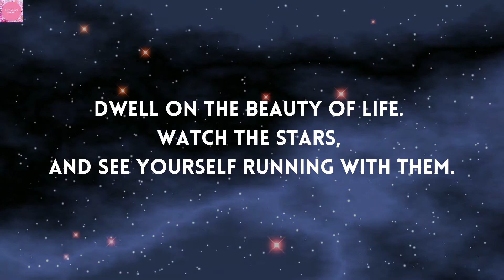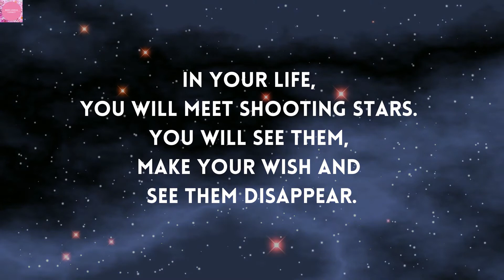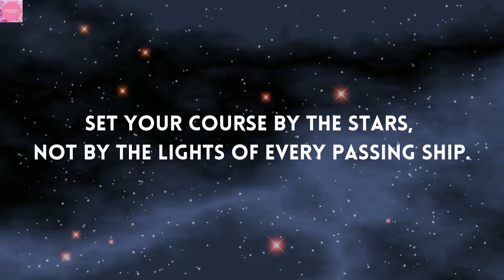STARS | MOTIVATIONAL CONNECT | MOTIVATIONAL QUOTES | POSITIVE QUOTES | 20 DAILY QUOTES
Though my soul may set in darkness, it will rise in perfect light; I have loved the stars too fondly to be fearful of the night.
I wish upon a glimmering star,
My hopes as distant and as far.
So if this wish does not come true,
I’m thankful for the few that do.

SUPPORT , HOPE , LOVE AND ENCOURAGE.
Motivational quotes for our daily lives to boost yourself.